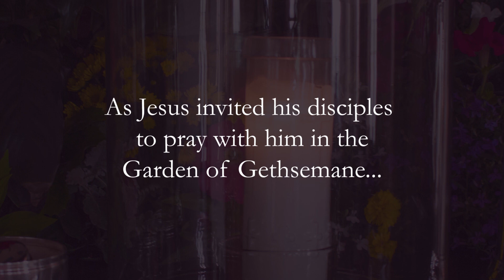Maundy Thursday: The Garden of Repose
A time of reflection and mediation in a virtual garden of song and image. Included images are photos of the Garden of Gethsemane and the grounds of the Chapel of the Cross in Chapel Hill, NC.